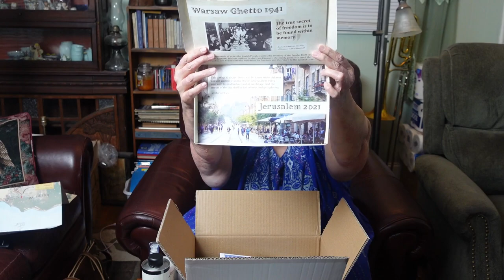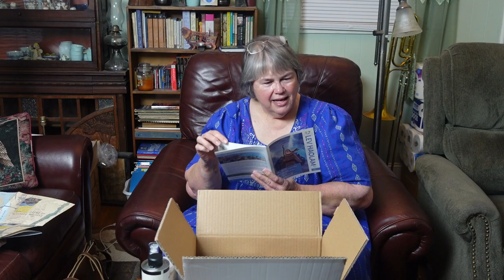Unboxing March 2021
I love sharing with you as I discover what came in my surprise box for this month.

Shop or become a consultant at our Thrive Life food store.

Do you have a home based business?  I do weekly training sessions about how to better market, especially on Social Media. You can can find my marketing training in 3 different places.